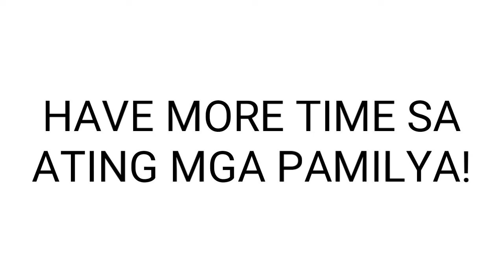TEAM BAHAY NGAYONG ECQ PART 1| ANO ANG AMING PINAGKAKAABALAHAN? | KUYA JERRY TV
3rd week of ECQ: March 2020

Simple lang naman po tayo.  Be safe.  Enjoyin natin ang bakasyon sa ating mga tahanan!